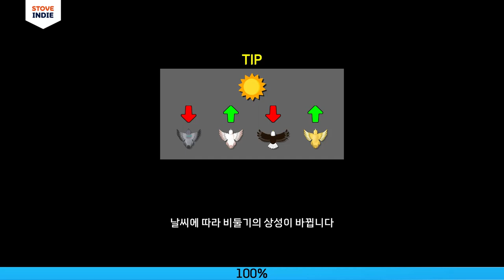Pigeon's Adventure PC Trailer [STOVE INDIE]